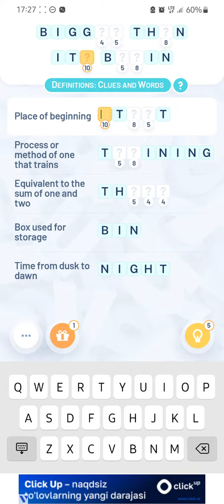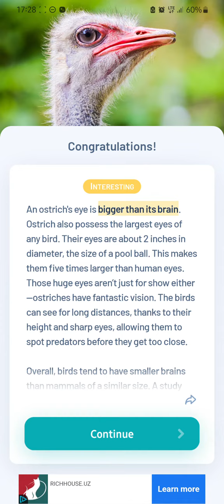Interesting quiz Part 5. Crotic